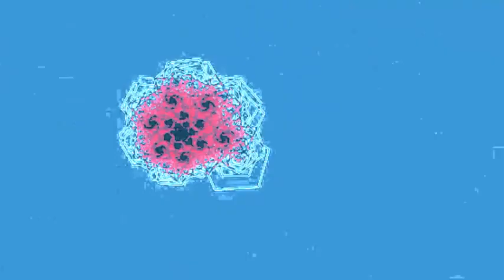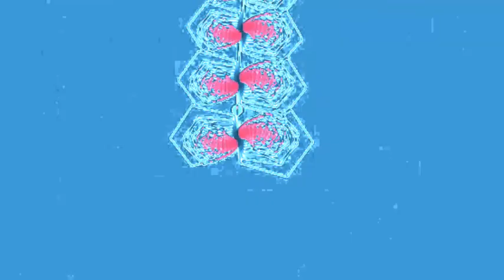158 Kalyan embedded within 17 Persian Version with North Indian Raga Scales